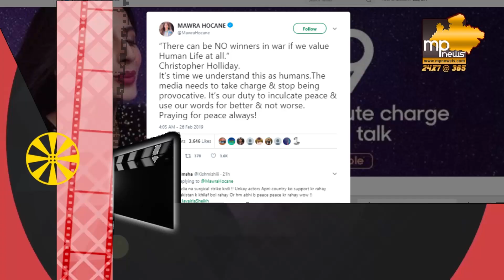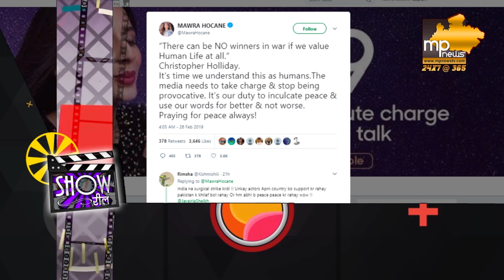सलमान खान ने अब इस Actress को किया लॉन्च!। MP News